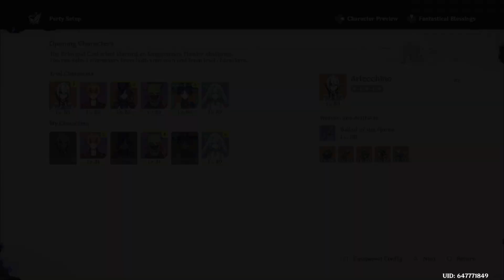Genshin Impact_20240705103204